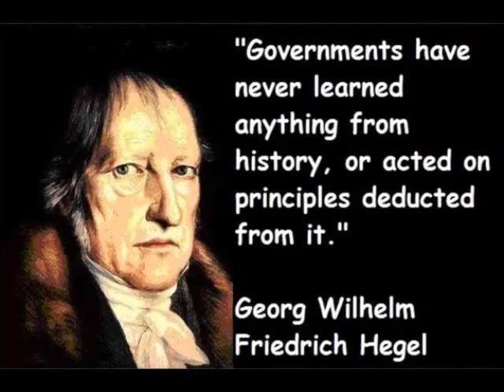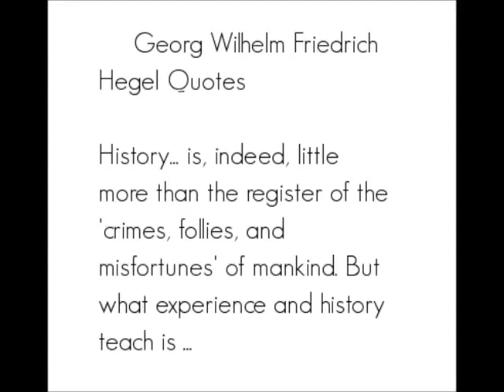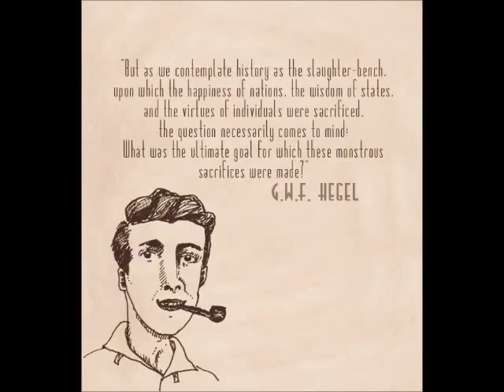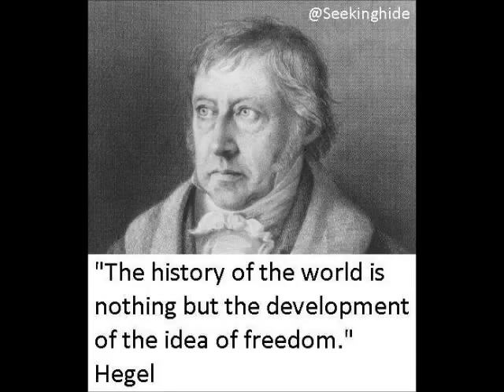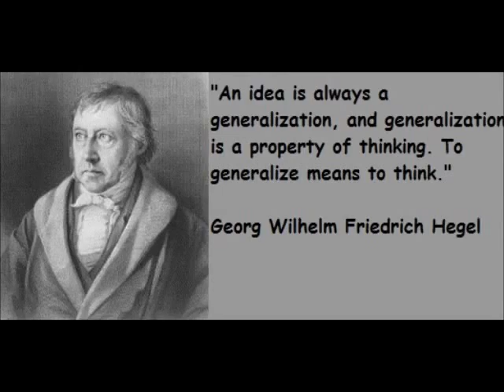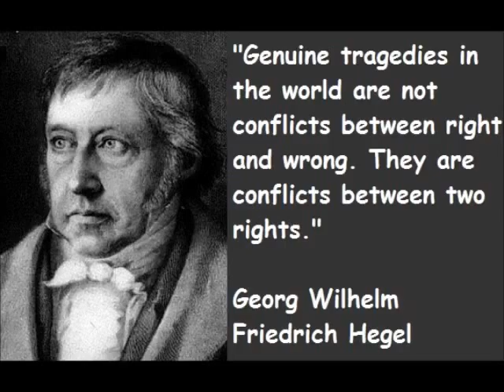Georg Wilhelm Friedrich Hegel in 90 minutes